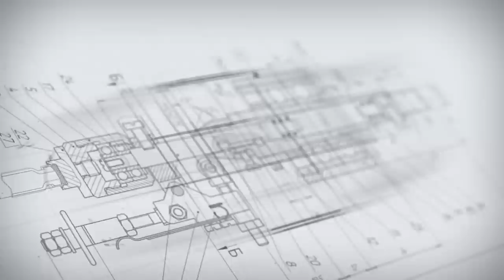Filling & Capping monoblock with bottle unscrambler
The automatic filling line “Master” is produced for packaging (filling, capping and labeling) of pharmaceutical and veterinary products in bottles. This equipment can be applied in pharmaceutical industries.
The sensory device of bottles in the filling area gives a command for turn on/stop of the monoblock in presence/deficiency of bottle in the filling area. The sensory device of plug’s presence gives a command for turn on/stop of the monoblock in presence/deficiency of plug
before the capping process.
The automatic filling line “Master” is produced from the following materials: stainless steel, AISI304, AISI316L, medical caprolon, medical silicone drainage tube. This line complies with the requirements of GMP standard.

Bottle from hopper moves to unscrambler, which fixes it in the right position: bottle-neck is up, and than bottles are derived to the conveyor. Bottles begin to move along of conveyor, and then
the dividing plate moves them to the filling position under the filling nozzles, where the product is bottled.
When the bottle is moved to the plug’s feeder, the plug is throw on it and stoppered. After that process the bottle is moved to the cap’s feeder where the cap-dropper is throw on it. Further when moving to the position of the capping head, the filled bottle is capping.
After that the bottle is released and moves along the conveyor to the labeling area. Separation of labels from the base occurs due to the inflection of the base from the siliconized paper around the adapter of the device. The base is pulled by a drive roller connected with the applicator’s stepper shaft.
The receiving axis reels the used base. The base is fixed on it by catching device, which provides the fast roll loading and removal of the used base.

1. Automatic filling line “Master” for pharmaceutical and veterinary products is built on a modular architecture, which is fundamental for all produced filling lines. The undoubted advantage of this line layout is flexibility, allowing, if necessary, to vary with the included elements. For example, refuse the labeling/dating device.
2. Special mechanism of capping heads allows capping bottles qualitatively without deformation of the softest caps.
3. High-accuracy dosing.

Automatic filling line “Master” for pharmaceutical and veterinary products has the emergency button “Stop” and convenient operation panel.